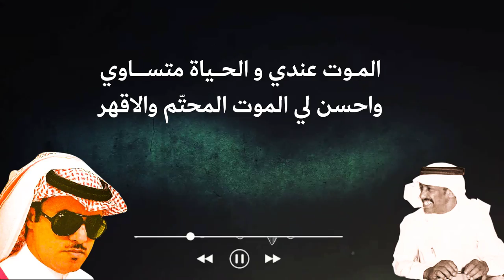يازين احبك والمحبة بلاوي